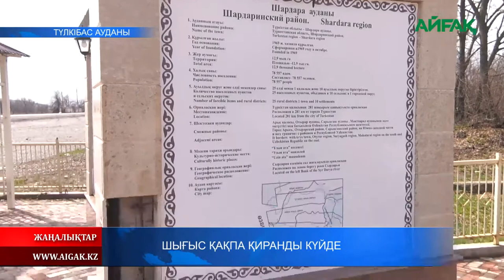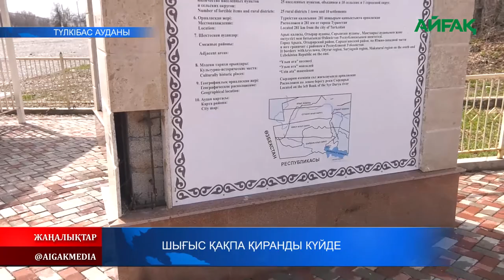31.01.2021 ж. Шығыс қақпа қиранды күйде